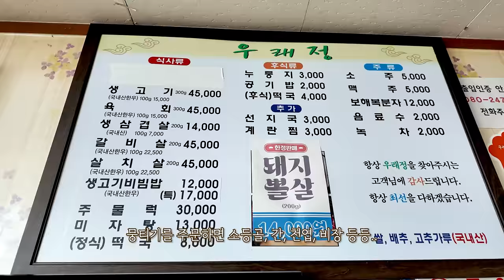갓잡은 소등골 뭉티기 소간 천엽 비장 리얼사운드 먹방 | 소리 레전드....! Raw beef Eatingshow MUKBANG ASMR